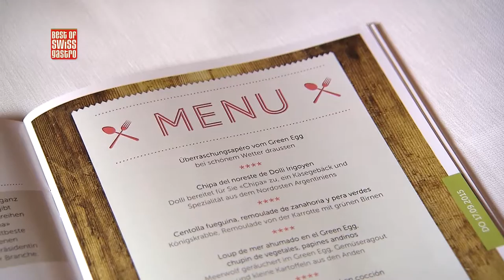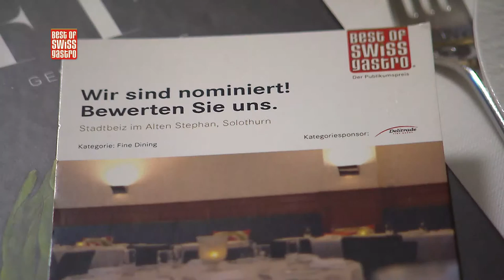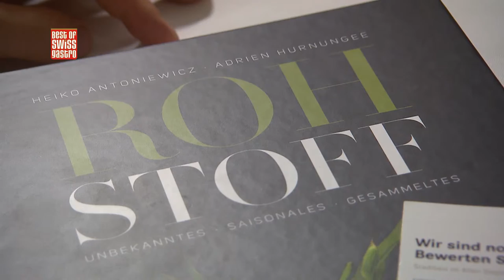Best of bewegt - Gustofestival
Gleich zwei Veranstaltungen hat “Best of bewegt” letzte Woche für Sie besucht – das Gustofestival in Solothurn und die Verleihung des Preises “Zukunftsträger – Lehrmeister des Jahres”.

Gustofestival:
Zum ersten Mal fand das Gustofestival statt und brachte Argentinische Küche nach Solothurn. Drei Abende in drei verschiedenen Lokalen mit drei Gastköchen – ein kulinarischer Höhepunkt der Solothurn noch gefehlt hat.

Interview: Boris Walker
Boris Walker ist der Initiant des Gustofestivals, das dieses Jahr zum ersten Mal in Solothurn stattfand. Doch wie kam es zu der Idee?

Zum Alten Stephan:
Auftakt des Gustofestivals im “zum Alten Stephan” – was wird serviert, welche Produkte verarbeitet und wie wird die Sprachbarriere zwischen den Köchen überwunden?

Zukunftsträger:
Auch dieses Jahr wurden wieder die Lehrmeister des Jahres mit dem Preis “Zukunftsträger 2015″ ausgezeichnet. “Best of bewegt” hat Adrian Furrer, Gewinner in der Kategorie Koch, interviewt und gefragt, was ihm die Auszeichnung bedeutet.

Ankündigung: Heiko Antoniewicz
“Best of bewegt” wird am Fachkurs für Fermentation von Heiko Antoniewicz teilnehmen und in der nächsten Sendung darüber berichten.

Mehr zu Best of Swiss Gastro und den ausgezeichneten Betrieben finden Sie

Ihr Best of Swiss Gastro-Team